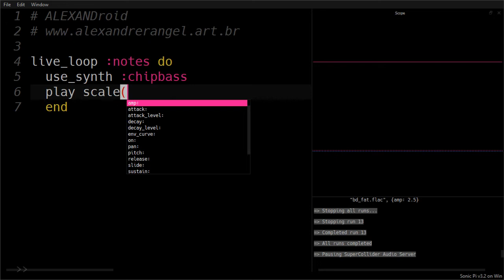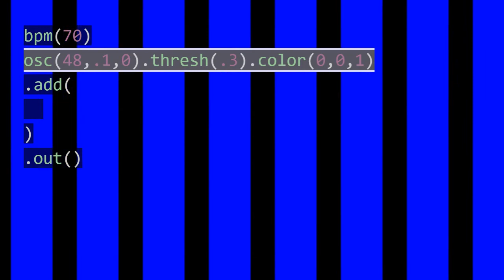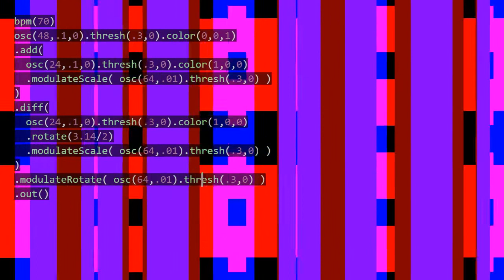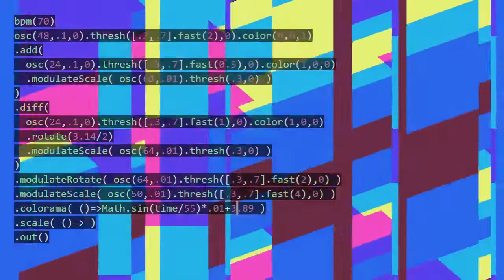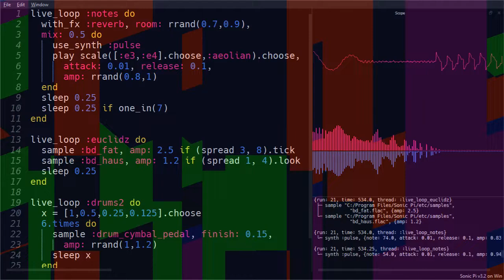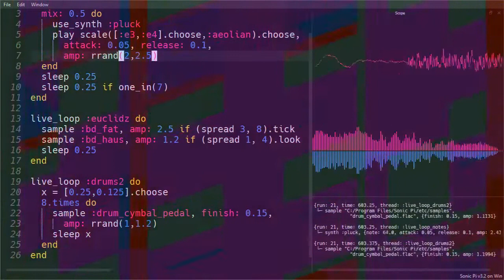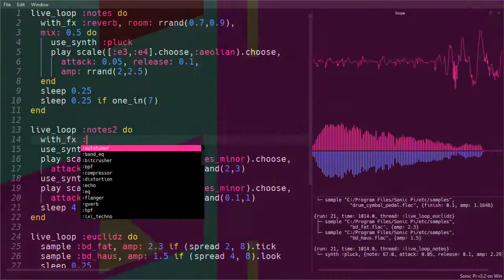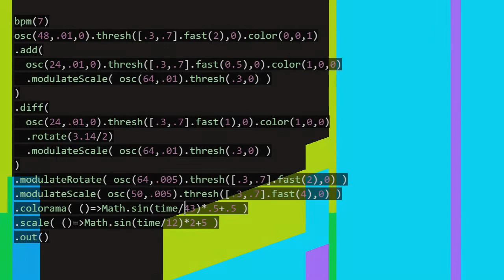Eulerroom Equinox 2020 - Alexandre Rangel - 19 March 2020 05:30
Eulerroom Equinox 2020 live performance by Alexandre Rangel from Brasília, BR

ALEXANDroid - Sonic Pi / Hydra / Blender3D performance